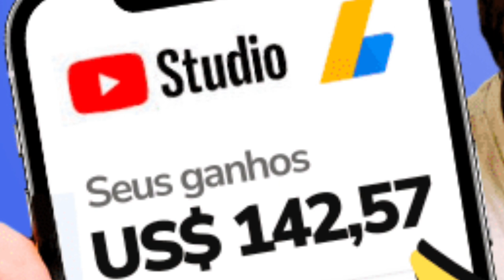NOTÍCIA URGENTE! O SHORTS MUDOU. E AGORA?youtube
Olá pessoal, nesse video eu trago NOTÍCIA URGENTE! O SHORTS MUDOU. E AGORA? Explico tudo nesse video.
Faça seu cadastro para receber seus pagamentos do youtube, com apenas 1% de taxa  e só isso,  sem taxas extras. Use meu link e o primeiro saque será grátis, link abaixo para voce se cadastrar.

Samsung A14 faço mais vídeos com ele.

microfone 🎤 de lapela 2 em1 sem fio.